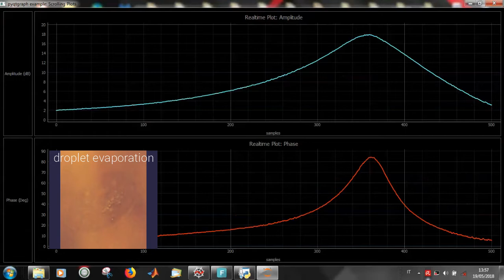Quartz Crystal Microbalance with Dissipation Monitoring: water droplet evaporation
Demo test of an evaporation process of a water droplet on the surface of the quartz sensor, recorded by openQCM Q-1: the first open source Quartz Crystal Microbalance with dissipation monitoring. In this short video, the dynamical effect of evaporation upon resonance curves behavior has been show.